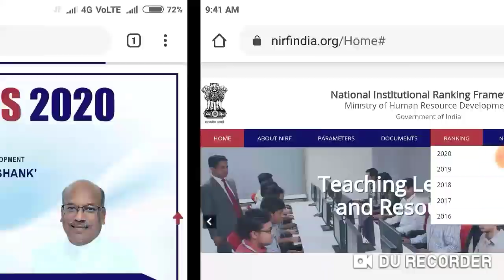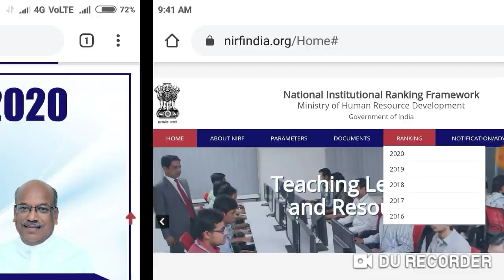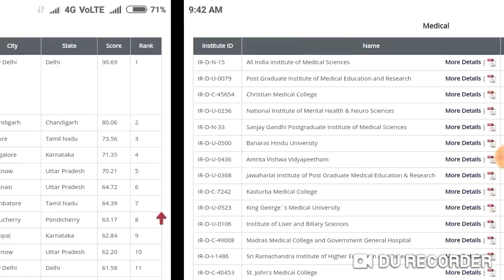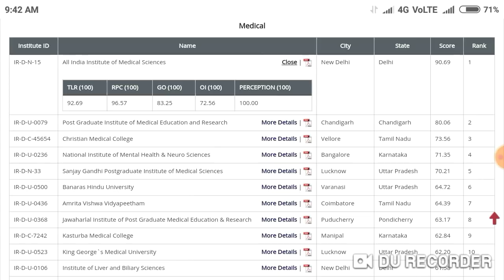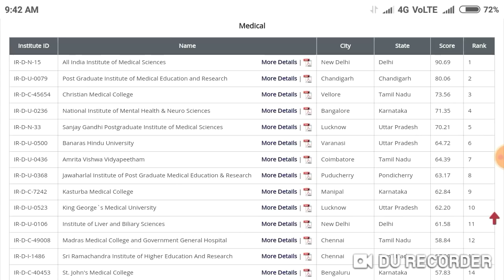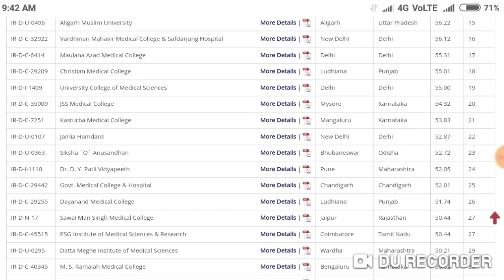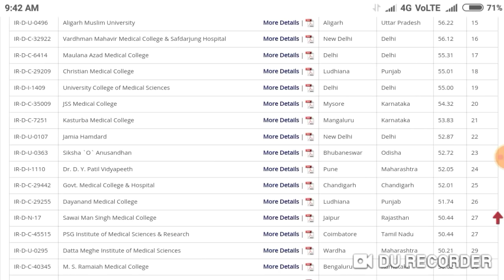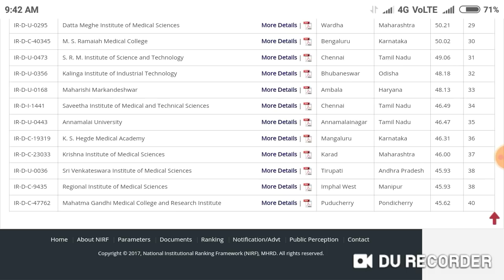NEET Admission 2020 !! NIRF ranking list 2020 released by Govt !! Top 40 medical college in India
In this video I telling about NEET Admission 2020 !! NIRF ranking list 2020 released by Govt !! Top 40 medical college in India.

Harsahay Chopra